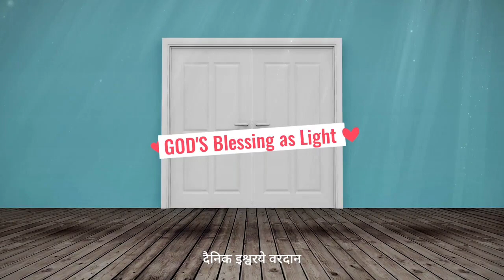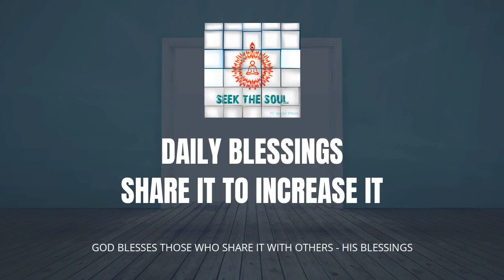दैनिक वरदान |86| मैं इस कर्म मंच पर एक विशेष आत्मा अतिथि हूं, स्थिरता और शक्ति के लिए रहस्य!